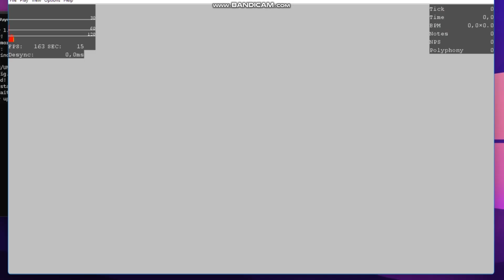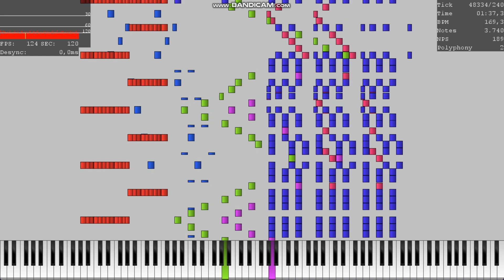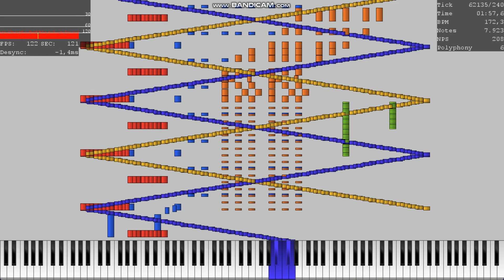testing яush e against ultralight midi player